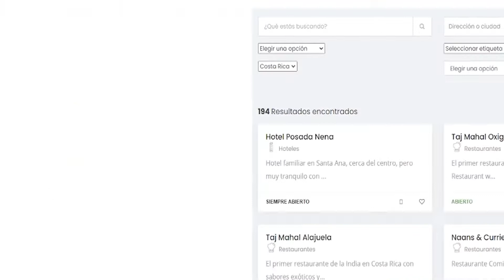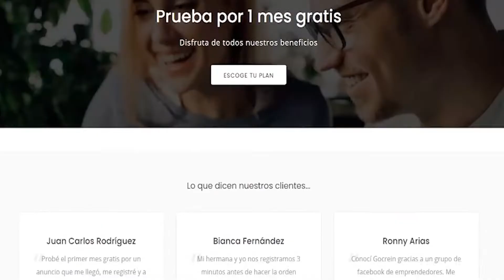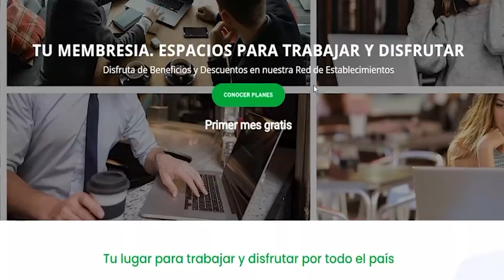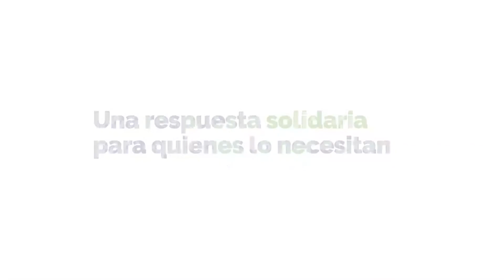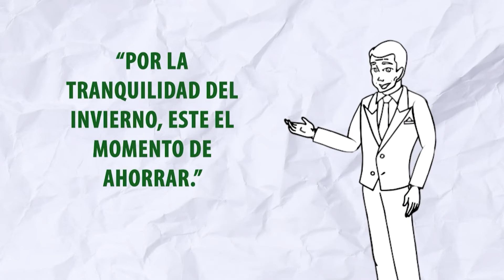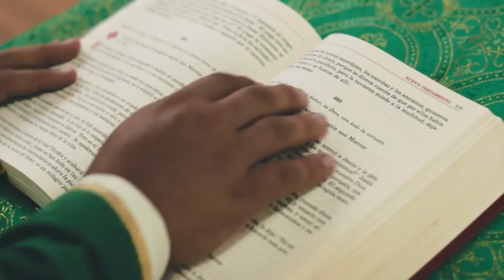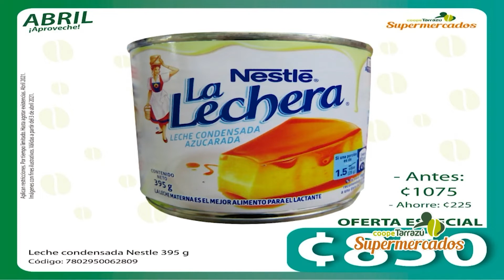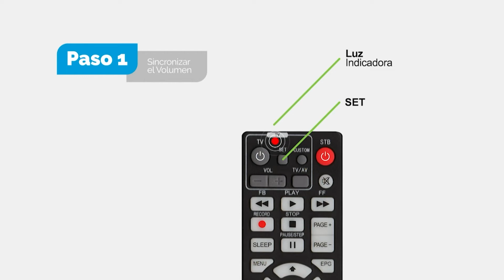Notivisión La Revista (15-04-2021)